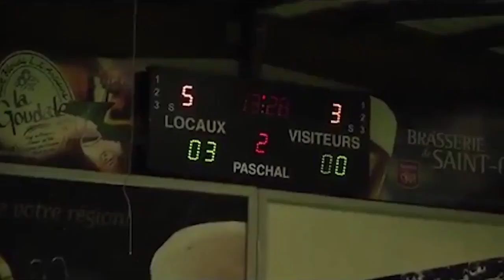J15 - Nantes ARH Vs SCRA St Omer